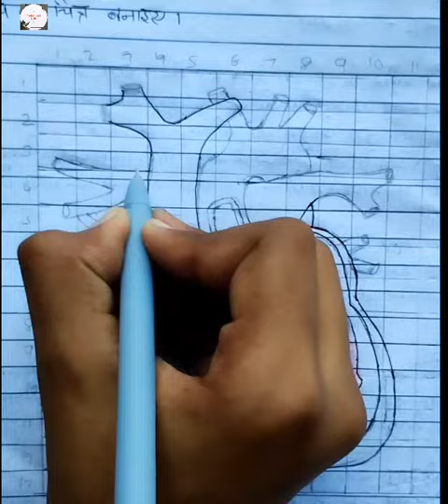How to make a heart drawing with colour